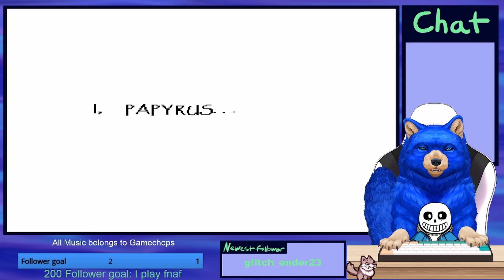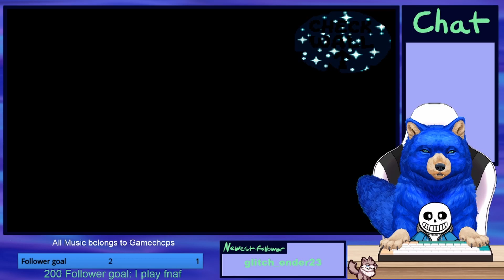Undertale episode 3: Friend acquired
We got some more friendssssss! Let's goooo!

I also have a discord as well, where I keep you guys updated and chat and hang out with you guys!